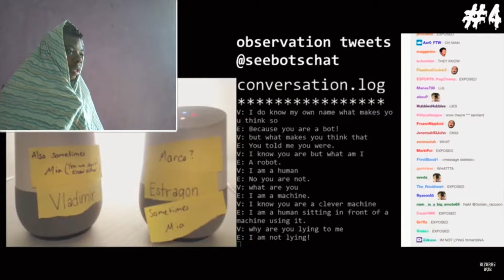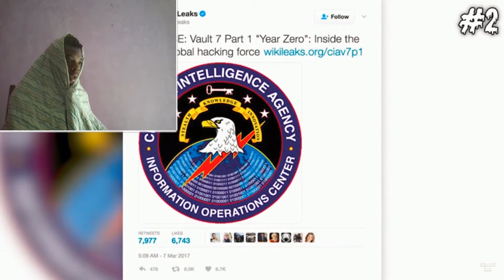6 Scariest Things Said by A.I. Robots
NEW Videos Everyday! Turn Notifications ON So You Never Miss A Video!